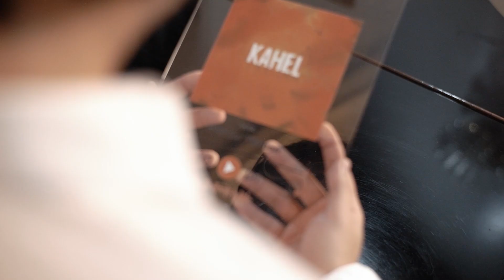Greggy Santos and Bianca Guidotti | Highlights Video by Nice Print Photography